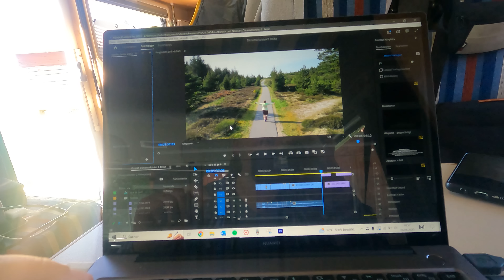Wie lebt es sich in der schwedischen Einsamkeit | Wir tauschen unsere Fahrräder gegen ein Wohnmobil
Willkommen zu diesem NEUEN VIDEOFORMAT auf unserem Kanal!

Die Idee: wir zeigen euch ganz aktuelle und authentische Einblicke in unseren Alltag auf Radreise. "Was ist gestern passiert"- ist tatsächlich wörtlich zu nehmen- die Aufnahmen sind so aktuell, dass sie immer höchstens 1 bis 2 Tage vorher entstanden sind! Wir filmen einen ganzen Tag nur für dieses Videoformat und laden die Szenen dann direkt für euch hoch!

Moin, wir sind Franzi und Fabian und wir haben alles aufgegeben, um mit dem Fahrrad die Welt zu bereisen. Wir nehmen dich gerne mit und berichten schonungslos, offen und ehrlich darüber, wie es uns ergeht und was wir erleben.

Dies dient der Erhaltung dieses Kanals & Erstellen von neuem Content.

Liebe Grüße
Franzi & Fabian